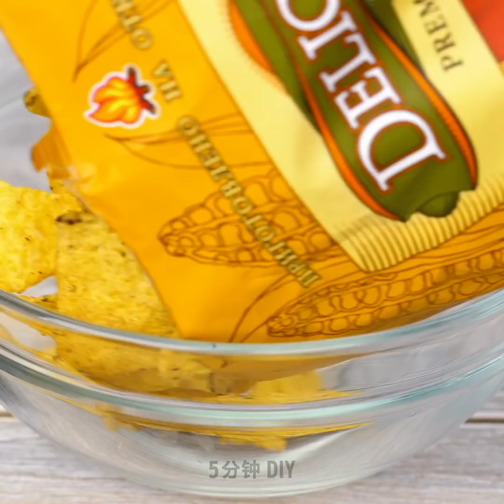28個你從沒試過的小技巧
你會想試試看的神奇小技巧

今天，我要向你展示你可以用一個工具創造出多少不同的東西。所以，讓我們一起來發揮一下創意吧。

在影片的第一部分，我要教你如何用在冰塊盤裡裝滿牙膏，這樣每次你想要去除手上的魚腥味時就可以用囉。

將一些小蘇打粉、檸檬酸、椰子油和精油混合，把它們放在一個冰塊盤中，以幫你的芳療做出自己的迷你浴缸炸彈。

你也可以用融化的巧克力來填充冰塊盤，並在裡面加入一些莓果。

我還要教你如何裝飾你的蛋糕。一種方法是在微波爐裡融化一些巧克力，然後將它淋在白色蛋糕上，就像它剛融化那樣。

我還要教你一個製作巧克力餅乾食譜的超簡單方法。只要融化一些牛奶和白巧克力塊，然後加入一些麵粉混合。將麵糰放進一個擠花袋裡，做成餅乾的形狀，然後放進烤箱烤一烤就好。

時間戳:
0:07 - 冰塊盤聰明小技巧
2:30 - 巧克力妙招
4:07 - 奧利奧零食
5:26 - DIY巧克力餅乾
7:07 - 超酷繪畫技巧
8:41 - 迷你麵糰零食
10:47 - 你該試試看的派對小技巧
13:09 - 冰淇淋妙招
15:25 - DIY可食用巧克力碗